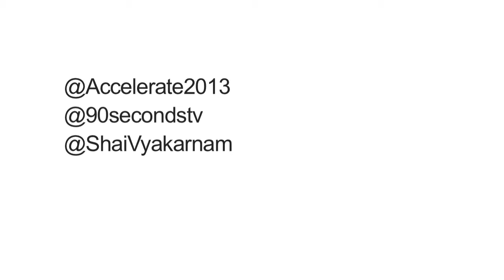Entrepreneurs: Lessons on understanding risk - Shailendra Vyakarn, University of Cambridge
Dr Shailendra Vyakarnam is the Director of Centre for Entrepreneurial Learning at the University of Cambridge. In this video, he gives some lessons on understanding risk.

DR SHAILENDRA VYAKARNAM: his main contribution over the past 10 years has been to develop practitioner-led education for entrepreneurship the University of Cambridge Judge Business School's Centre for Entrepreneurial Learning (CfEL). He has been assisting universities in several countries to better understand how to integrate this novel curriculum into their programmes.

ACCELERATE 2013: a festival dedicated to the UK's high-growth firms. We've selected the world's brightest business minds, economists and inspirational speakers to deliver a "one-day MBA" at Liverpool's Arena and Convention Centre. Jam-packed with practical tips, economic intelligence and panel discussions, ACCELERATE 2013 will help catapult your business to the next level.

90 Seconds Production
90 Seconds are Online Video Production Experts. We are a Global Video Production company that produce videos that people love to watch and get you results.

We produce Online Videos of any length, but know how to get a story told short and sweet in 90 Seconds like no-one else. We do NZ Video Production, UK Video Production and have offices in Auckland New Zealand, and London United Kingdom and a growing network of video freelancers through-out the UK, New Zealand, Australia and Singapore.